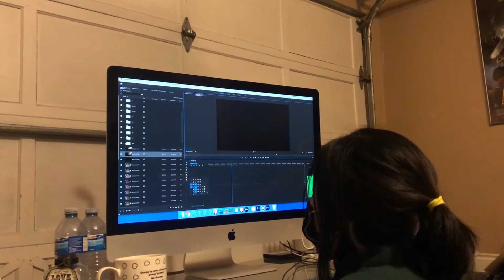Zoom Fest 2020 Behind the Scenes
Behind the scenes of the nominated Zoom film 'Inheritance'. Zoom Fest. is a 48 hour film festival where you must create a short film from scratch with the given quote and object.
This years quote was "Heavy is the head that wears the crown" and the object was Marbles.